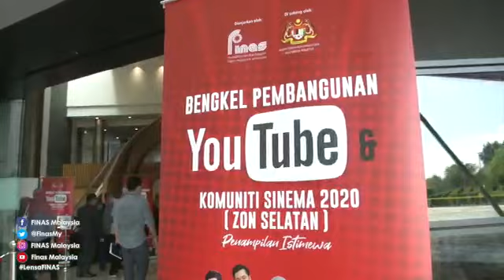Aku nak jadi Youtuber!